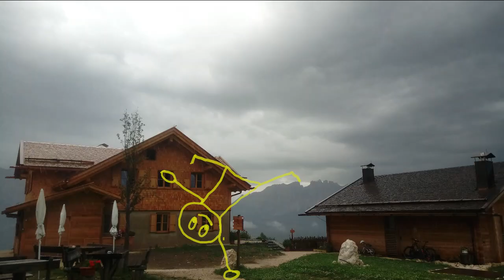Südtirol - Climate Art - Teil 1 (Rosengarten Sommer 2022)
Ich liebe Südtirol, die Berg, die reine frische Luft, die Menschen, die Natur und die Ruhe. Damit diese einzigartige Landschaft so wie ich sie kenne erhalten bleibt, sollten wir sorgsam mit ihr umgehen.

Im Rucksack hatte ich mein "Climate Art" Projekt. Was ist "Climate Art" für mich und wie kann ich meine Ergebnisse mit euch teilen.

Eine extreme Wanderwoche, die wie immer mit einer klimafreundlichen Anreise mit der Flixbus begonnen hat. Ziel war Bozen. Hier ein ganz kurzer Abriss der Tour. Vor dort gings weiter zur Tierser Alp, zum Schlernhause, über zwei Klettersteige und einem kräftigen Gewitter zur Vajolet Hütte. Weiter zur Rotwandhütte, dem Latemarklettersteig zur Latemarhütte. Vor dort wieder zurück nach Bozen.

Peaceful Activism macht einen großen Unterschied zum zivilen Ungehorsam oder zum Demonstrieren. Es ist eine friedliche und freundliche MöIglichkeit Klimaschutz zu betrieben. Mein Ziel ist es, mit Peaceful Activism viele Klima-Herzen zu gewinnen. Jeder von uns benötigt mehr oder weniger Zeit, damit zu beginnen etwas positives für die Umwelt und das Klima zu tun. Jeder von euch, der gerne in die Berge geht, liebt diese Orte und Momente der Erholung. Ich finde Erholung vom täglichen Arbeitsstress, sammle neue Energie für meine Seele und Geist. Diese Bergwelt ist ein Motivator für alles, was du umsetzen möchtest. Jeder von Euch hat also die Energie einen kleinen Beitrag zum Schutz unserer Erde zu geben. Jeder Beitrag zählt, auch wenn es nur der Gedanke ist, etwas zu tun. Wenn du also nachdenkst, in der nächsten Hütte fleischlos zu essen,  auch wenn es nicht klappt, war das schon toll. Ich kann dir sagen, so hab ich auch angefangen. Heute ernähre ich mich viel gesünder und zugleich helfe ich der Umwelt.

Auf Komoot kannst du meine Tour einsehen. Viel Spaß dabei.